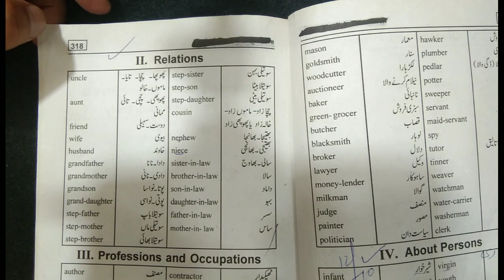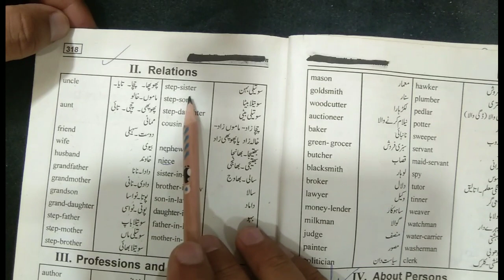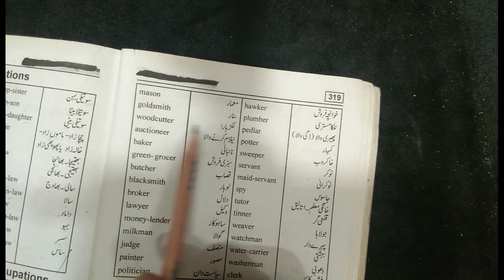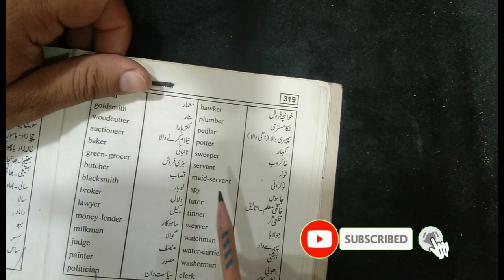Improve Your English Vocabulary| Day-11 | By Ehsan Ali.|Rahe ilm official